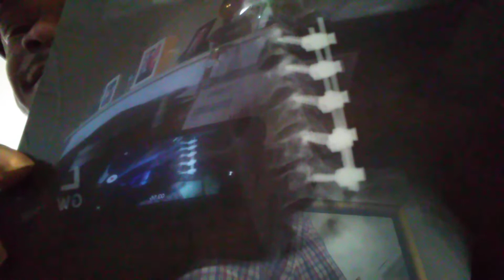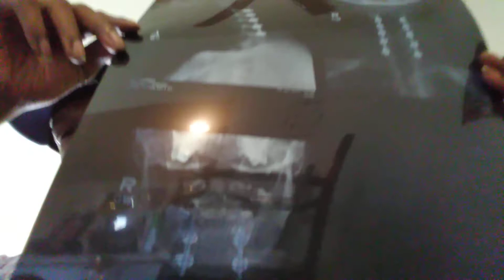5 disk neck fusion I'm dealing with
Make your mind strong  know how to calm down